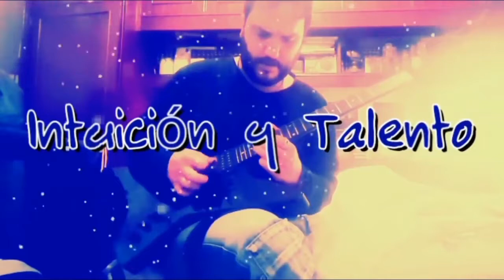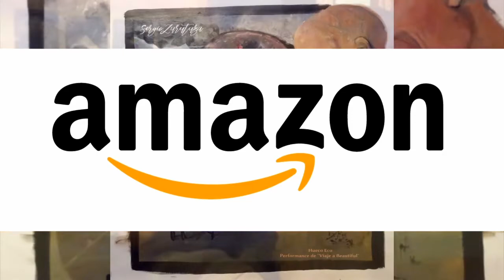Sergio Zurutuza ||PROMO SKIN / PIEL - 9 DE ABRIL 🎧en todas las plataformas digitales🎧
Vídeo promo